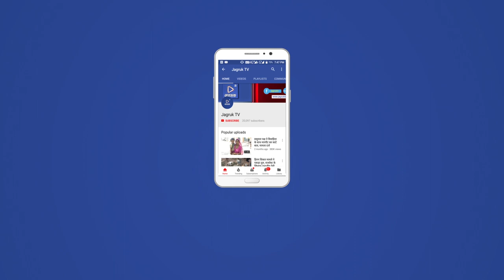JAGRUK TV: जालोर: सरकार किसानों को भ्रमित कर रही है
जालोर में बुधवार को सायला उपखंड क्षेत्र के सांगाणा के किसानों ने अतिरिक्त जिला कलक्टर को ज्ञापन सौंपा। किसानों का आरोप है कि सरकार प्रमाण पत्र देकर किसानों को भ्रमित कर रही है। जबकि हकीकत में किसानों को प्रमाण पत्र के सिवाय रिकॉर्ड में रुपए माफ नहींं किए जा रहे हैंं। किसानों ने बताया कि लघु ओर सीमांत किसानों के महज 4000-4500 रुपए कागजोंं मेंं माफ किए जा रहे हैं, जबकि 5 और 8 से भी अधिक हैक्टेयर जमीन वाले किसानों के 50 हजार रुपए माफ किए जा रहे हैं। किसानों ने सोसायटी संचालकों पर लापरवाही एवं मिलीभगत का आरोप लगाया। उन्होंने कहा कि सोसायटी संचालकों की कुछ किसानों से साठ गांठ हो रखी है।